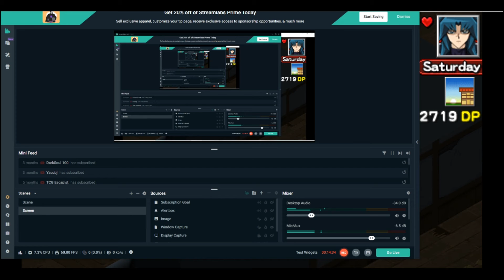Yu-Gi-Oh! GX Tag Force 3 Part 25: Vyga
Yu-Gi-Oh! GX Tag Force 3 is the third game in the Yu-Gi-Oh! Tag Force series. It is set in Duel Academy during the fourth season of the Yu-Gi-Oh! GX anime.